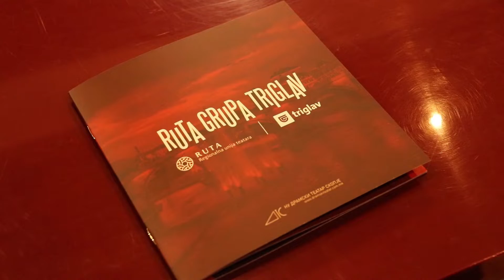Хероини - РУТА Група Триглав - „Месно гледалишче Љубљана“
Превод: Аленка Клабус Весел
Режисер и сценограф: Александар Поповски
Драматург: Ева Махковиќ
Костимограф: Миа Поповска
Авторска музика: Кирил Џајковски
Лектор: Барбара Рогелј
Консултант за сценски движења: Анја Мудерндорфер
Асистент сценограф: Јанез Колеша
Асистент драматург и режисер: Урша Мајцен
Светло мајстор: Андреј Колежник
Тон мајстор: Сашо Драгаш
Улоги: Викторија Бенчик Емершич, Ајда Смрекар, Јудита Зидар, Тања Рибич, Тина Поточник Врховник, Јулита Кропец, Мирјам Корбар, Тјаша Железник, Вероника Железник и Јернеј Гашперин

Prevod: Alenka Klabus Vesel
Reziser i scenograf: Aleksandar Popovski
Dramaturg: Eva Mahkovic
Kostimograf: Mia Popovska
Avtorska muzika: Kiril Džajkovski
Lektor: Barbara Rogelj
Konsultant za scenski dvizenja: Anja Möderndorfer
Asistent scenograf: Janez Koleša
Asistent dramaturg ireziser: Urša Majcen
Svetlo majstor: Andrej Koležnik
Ton majstor: Sašo Dragaš

Ulogi: Viktorija Bencik Emeršič, Ajda Smrekar, Judita Zidar, Tanja Ribič, Tina Potočnik Vrhovnik, Julita Kropec, Mirjam Korbar, Tjaša Železnik, Veronika Železnik, Jernej Gašperin